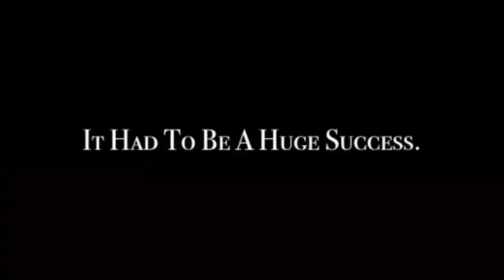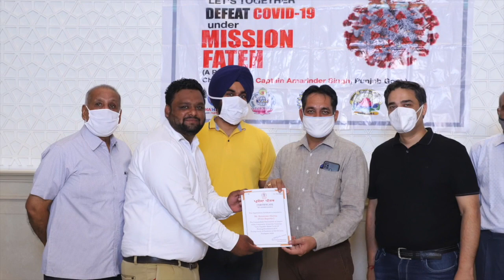Largest Online Pledge taking Community Awareness Campaign for COVID-19 Pandemic.